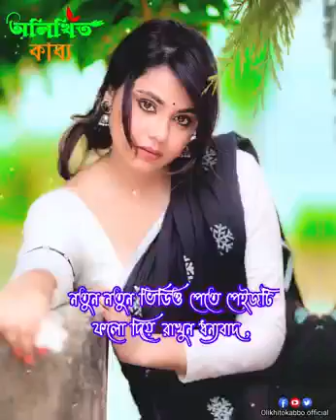এ বুকে জমে আছে তোমার দেওয়া বেদনা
bangla song bangla sad song